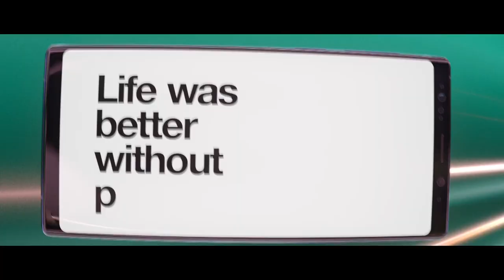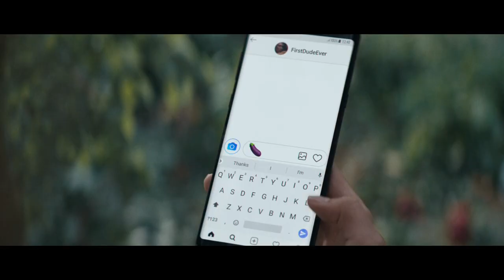Life Was Better Without Phones?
Three - Phones Are Good

Agency: Wieden+Kennedy London
Director: Ian Pons Jewell
Executive Creative Directors: Iain Tait, Tony Davidson
Creative Director: Hollie Walker
Creatives: Tom Bender, Tom Corcoran
Group Account Director: Paulo Salomao
Account Director: Lauren Ivory
Account Manager: Lara Wahab
Strategy Director : Andy Wright
Strategist: Rachel Hamburger
Production Company: Friend London
Service Company: Radioaktive Film
DoP: Mauro Chiarello
Edit Company: Cut & Run
Editor: Ben Campbell
Production Designer: Mark Connell
Costume Designer: Ameena Callender
Executive Producer: Luke Jacobs
Producer: Jon Adams
VFX Company: Time Based Arts
VFX Supervisor: James Allen
VFX Head of Production: Josh Robinson
VFX Production Assistant: Sean Ewins
Lead VFX Artist: Luke Todd
Colourist: Simone Grattarola
Flame Artists: Matt Jackson, Leo Weston, David Birkhill, Stephen Grasso, Jamie Crofts
Sound Company: 750mph
Sound Designer: Sam Ashwell, Jake Ashwell
Sound Producer: Mary-Ann D’Cruz
Music Supervisor: John Connon @ Mr. Pape
Country: United Kingdom
Released: October 2018